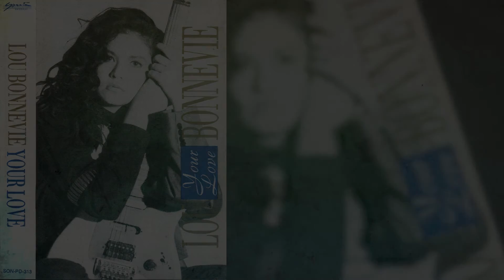Lou Bonnevie - Your Love (Official Audio)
Written and Composed by: Lou Bonnevie
Arranged by: Toto Gentica